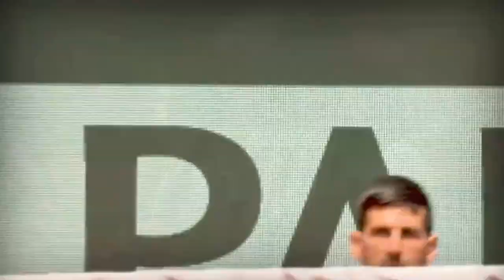Training ROUTINE Of Top Tennis Players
🎾Welcome back to Tennis Sensations!

Get ready to be amazed as we unveil the incredible training secrets that transformed these tennis players into legends! Ever wondered how many hours a day they dedicate to their training routines? Let's dive in!

Discover the secrets behind Maria Sharapova's lean and supermodel-like physique. She shares her intensive six-hour daily workout routine, which includes stretching, beach warm-up runs, tennis practice, core work, Pilates, and interval training. Plus, find out how she unwinds with sports massages and ice baths to keep her muscles in top shape.

Learn how Iga Swiatek maintains her exceptional performance on the court. Her training routine combines agility exercises, strength training, and mental conditioning. With a focus on stability, endurance, and composure, Iga's training is as formidable as her on-court skills.

Discover how Novak Djokovic enhances his stamina, endurance, and agility through yoga, tai chi, and full-fledged training battles. His gym sessions include weight and resistance training, essential for his powerful shots and quick court movements.

Witness the awe-inspiring training routine of rising star Carlos Alcaraz. From early morning fitness workouts to inertia training and elastic band exercises, Carlos leaves no stone unturned to achieve his incredible on-court speed and endurance.

These tennis legends prove that greatness is not achieved overnight; it requires dedication, hard work, and mental resilience.

About Tennis Sensations
😂 Hilarious and Funny moments in Tennis
🗝️ Unknown facts about famous tennis players